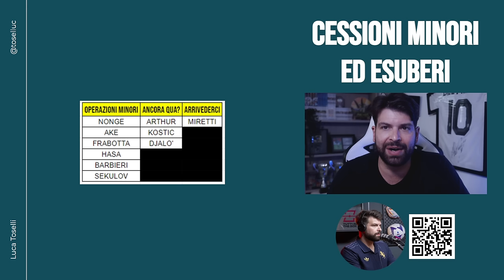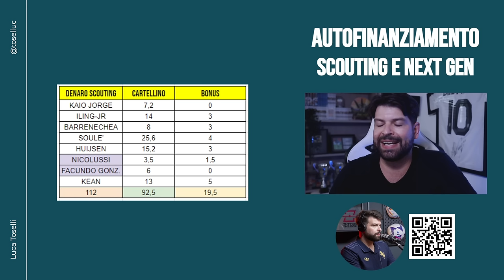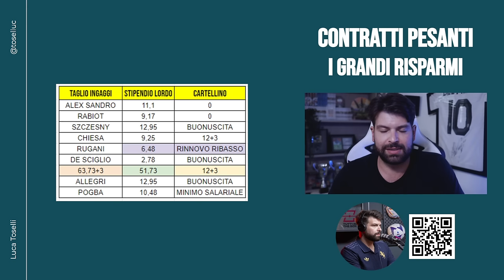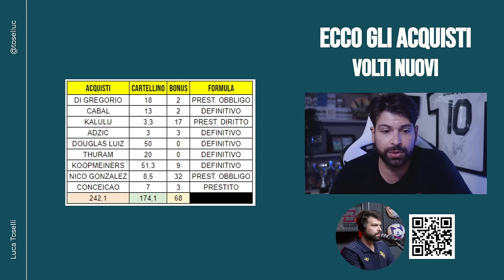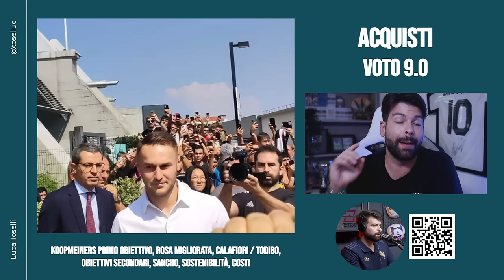PAGELLONE CALCIOMERCATO JUVENTUS 2024/25 | GIUNTOLI E LE 30+ OPERAZIONI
Thiago Motta ha a disposizione la sua squadra.
Giuntoli ha fatto circa 10 acquisti e 20 cessioni.
Ecco Adzic, Di Gregorio, Douglas Luiz, Thuram, Cabal, Kalulu, Nico Gonzalez, Conceição e Koopmeiners.
Il mio voto in pagella al mercato è il seguente.